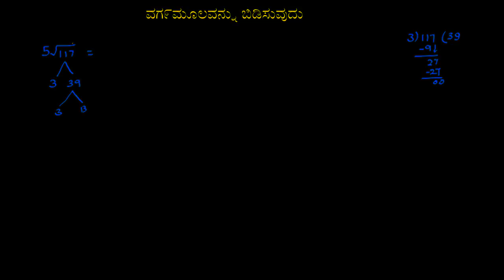ವಗ೯ಮೂಲವನ್ನು ಸುಲಭೀಕರಿಸುವುದು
Original Title : Simplifying square roots